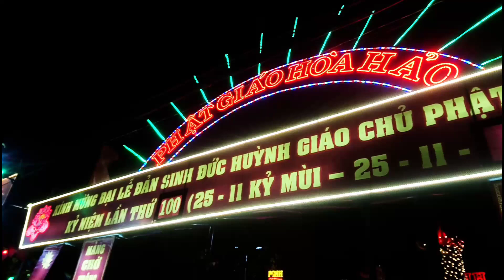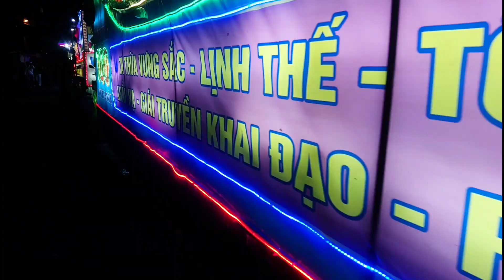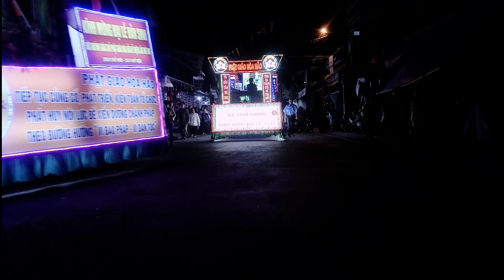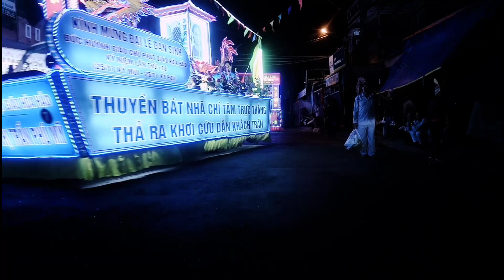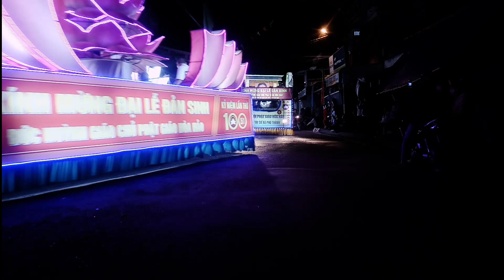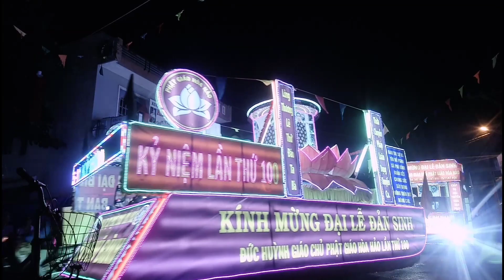Lễ Đản Sinh Đức Huỳnh Giáo Chủ PGHH Lần thứ 100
NDK Media
Media - Wedding & Event - Advertisement

Xin vui lòng không cut và re-up video của kênh NDK Media dưới mọi hình thức.